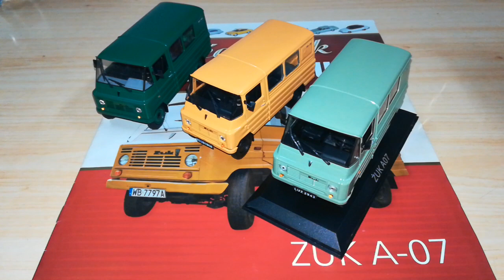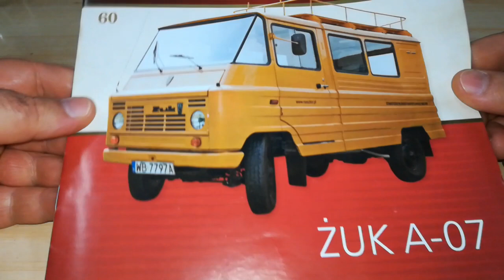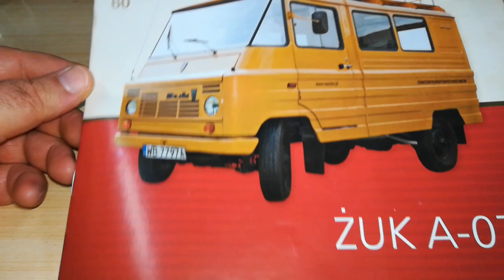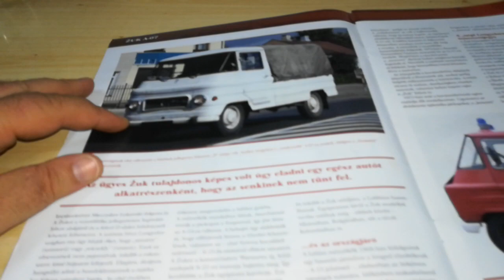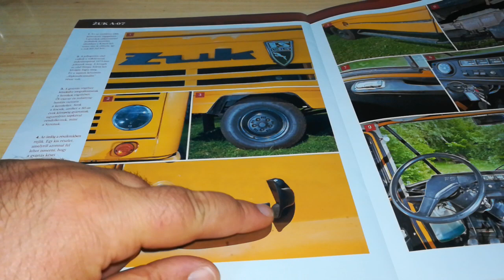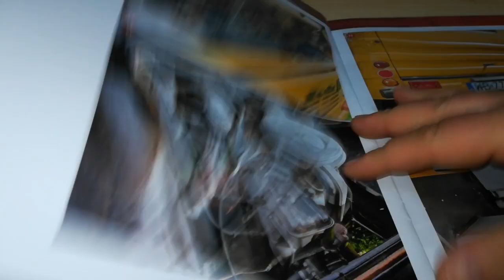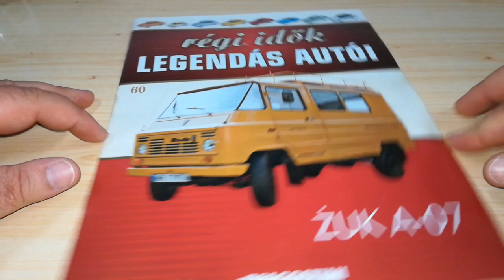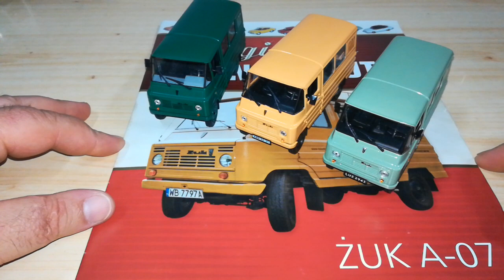Régi Idők Legendás Autói 60. - Zuk A 07